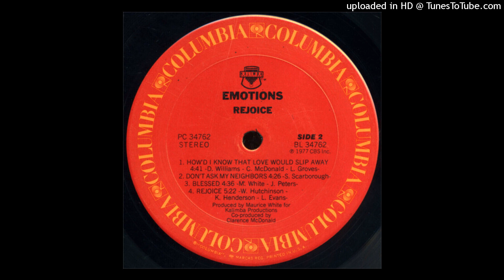Blessed - The Emotions